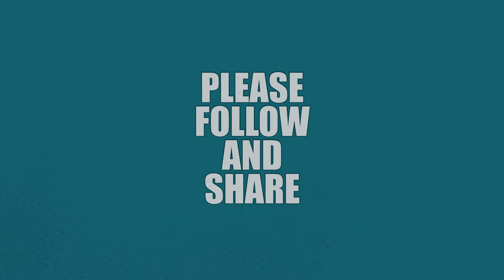Parts Consultant - Daventry - J77342